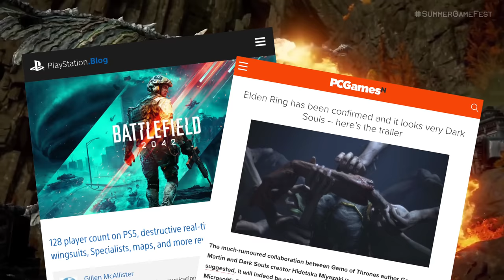Top 20 NEW PS4 + PS5 Games Announced At E3 2021 [4K]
Sony and PlayStation didn't hold a formal event at E3 2021, but there were still plenty of announcements of games coming to PS4 and PS5. Check them out!

20. Death Stranding Director's Cut
PS5
2021

19. Fatal Frame: Maiden of Black Water
Switch, PS4, PS5, PC, Xbox One, and Xbox Series X
2021

18. Mortal Shell: The Virtuous Cycle
PS4, PS5, PC, Xbox One, and Xbox Series X
2021

17. Payday 3
PS5, PC, Xbox Series X
2023

16. Soulstice
2022

15. Super Monkey Ball Banana Mania Anniversary Edition

14. Far: Changing tides
2021

13. Salt and Sacrifice
PS4, PS5
2022

12. Steel rising
TBA

11. Dolmen
2022

10. Trek to Yomi
2022

9. Elex 2
2021

8. Jurassic World Evolution 2
2021

7. Avatar: Frontiers of Pandora
2022

6. Plague tale Requiem
TBA

5. Tiny Tina's Wonderland
2022

4. Stranger of Paradise: Final Fantasy Origin
2022

3. Guardians of the Galaxy

2. Rainbow Six: Extraction

1. Stalker 2
Xbox Series X, PC, PS5 [3 months after Xbox Release]